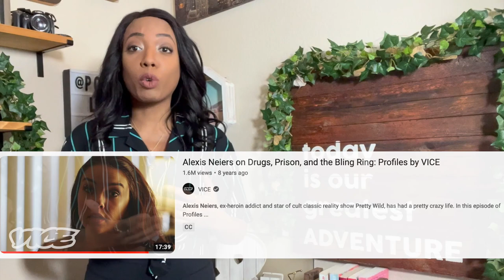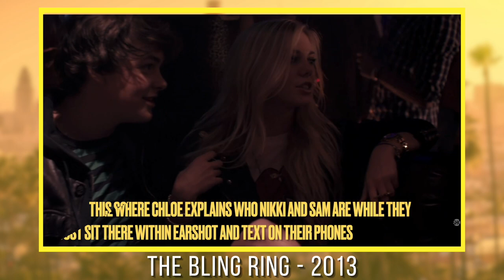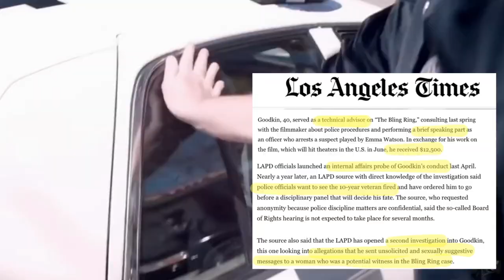The Bling Ring - Reality vs. Fiction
In 2008, a group of teenagers decided that the celebrity lifestyle was much easier to access if you rob from those very people and show it off on social media. In this video, I look at the real story of the bling ring, a selfish group of teen criminals hell bent on stealing their way into the life of drugs, sex and rock and roll of their dreams. I explore the details of their sordid crime spree, the sentencing (or slap of the wrist) and of course I take a look at the 2013 Sofia Coppola directed romp to see how much of it is based in truth (spoiler alert: it's not much). If you like watching me discuss true crime vs fiction and all things pop culture, do me a solid and drop a like on this video.

Documentary In This Video:
The Real Bling Ring: Hollywood Heist. Dir. Miles Blayden-Ryall. Perf. Alexis Haines (Neiers), Nick Norgo (Prugo), Audrina Patridge. Channel 4/Netflix, Sept. 2022.

Movie In This Video:
The Bling Ring. Dir./Writ.: Sofia Coppola. Perf. Emma Watson, Isreal Broussard, Katie Chang. A24, Jun. 2013.